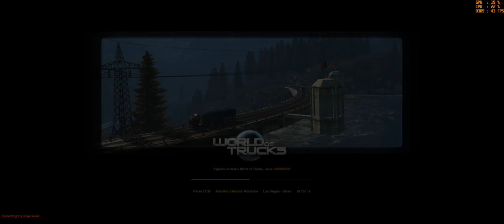Jízda v ATS :)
A jedéém :D

Intel i7 8700,MSI GTX 1080,Kingston HyperX Predator DDR4 16GB 3000MHz,Gigabyte GA-Z370X-ULTRA GAMING,Samsung 850 EVO 250GB, Logitech G27